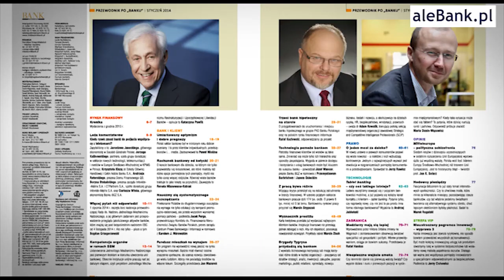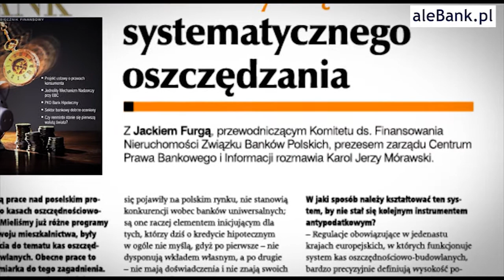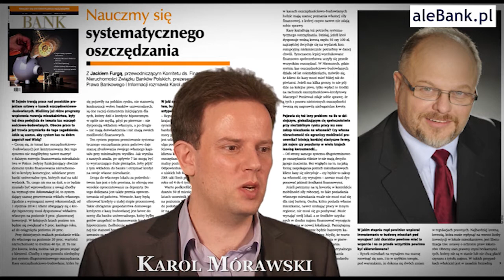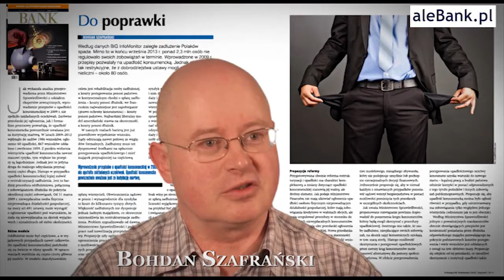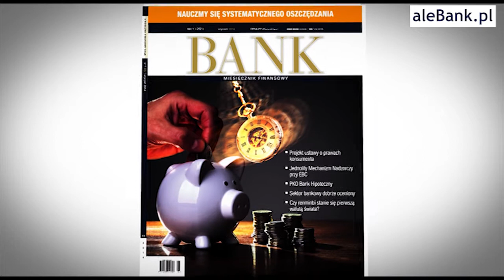Co w styczniowym Miesięczniku Finansowym BANK?